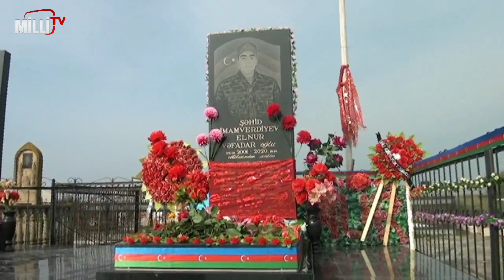Kürdəmirdə şəhid İmamverdiyev Elnurun ANIM mərasimi keçirilib